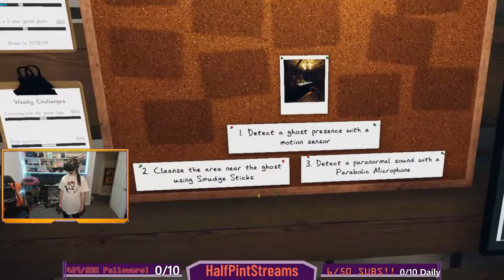Revisting Phasmophobia in VR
I got ghost busted . . .
Check out The Curious Nerd on YouTube and Twitch

PC Specs:
GPU: NVIDIA GeForce RTX 3090
CPU: Intel Core i9-9900K CPU @ 3.60GHz
Memory: 31.94 GB DDR4 RAM

Thanks Again for watching and don't forget to smile :) Have a good day and I'll see you later!